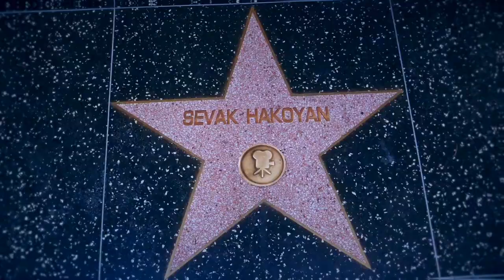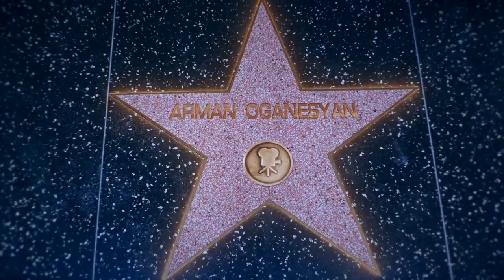ՄՈՏՈ ԼՈՏՈ ՍԵՐԻԱ 16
24 մասից բաղկացած կատակերգական հեռուստաֆիլմ: Ֆիլմի առաջին մասում ընտանիքի հայրը հեռանում ու գնում է ապրելու հարուստ, բայց շատ ծեր մի կնոջ հետ: Կինն էլ սթրեսային հոգեվիճակում տանից դուրս է գալիս ու մոտոցիկլետի հարված ստանում: Վախեցած մոտոցիկլիստը նկատելով դեպի մայրը վազող որդիներին՝ փախչում է։ Այստեղից էլ ամեն ինչ սկսվում է, մոտոցիկլիստի գրպանից ընկնում է արդեն իսկ 500 միլիոն դոլար շահած վիճակախաղի տոմսը: Մայրն ու զավակները հարստանում են ու շքեղ տուն գնում ամուսնու տան կողքին։